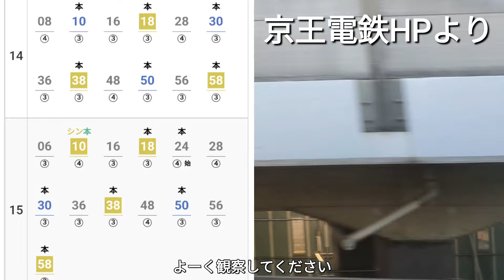【ダイヤ改正後はどうなる？】特急に抜かされる区間急行に乗ってきた！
今回はダイヤ改正でどうなるのか個人的に気になっている日中の上り区間急行に乗ってきました!!

よろしければ他の動画もご覧ください！